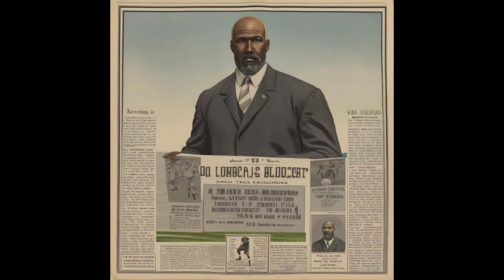Creation of Mount Olympus Nemeans & Jeffro Bowdean (CFB 25 Team Builder Dynasty Ep. 1)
What's going on Youtube! We are finally here! Team Builder for College Football! We are here with Jeffro Bowdean and his school Mount Olympus Nemeans! If you guys want to be apart of the team, please let me know in the comments your height, weight, name, and what position and I'll make sure you are on the team.